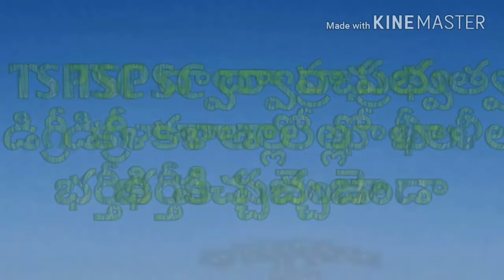TSPSC degree adyapaka notification details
Degree adyapakula posts vivaralu